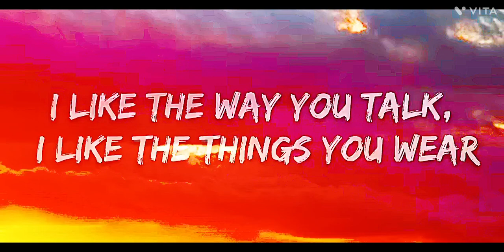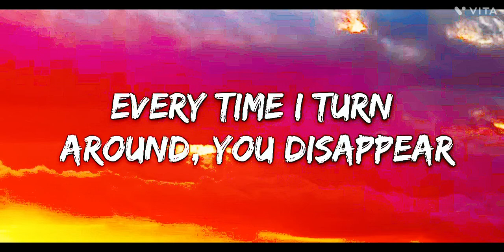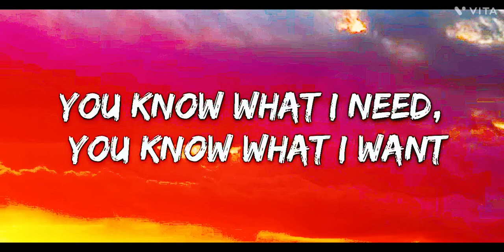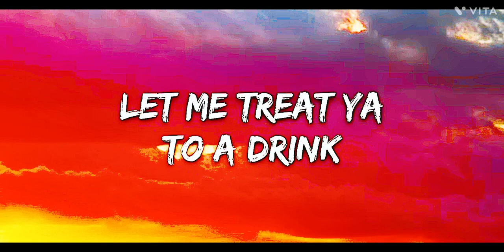Nice to meet Ya Song remix !!!